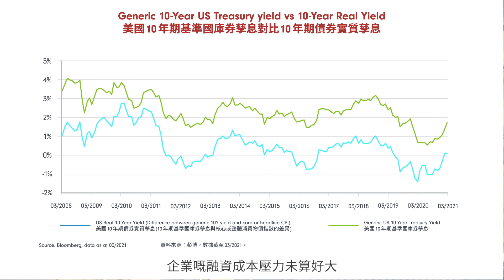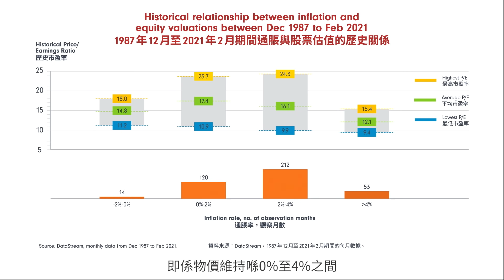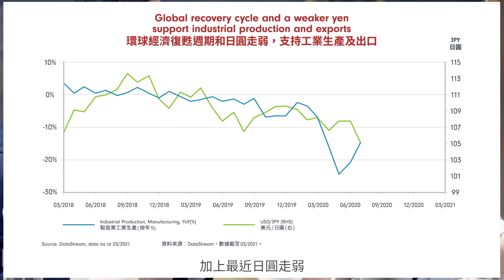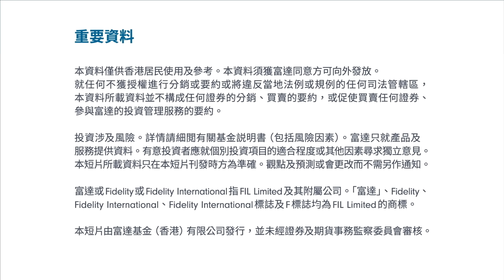富達MPF投資觀點 - 2021年第二季度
想知道最新一季環球市場動向有什麼值得留意? 今次富達MPF投資觀點，我們有請簡立恆，富達國際亞洲機構業務（日本除外）投資策略董事，透過將投資融入日常生活，深入淺出為大家分析各個市場走勢！
本短片僅供香港居民使用及參考。本資料須獲富達同意方可向外發放。就任何不獲授權進行分銷或要約或將違反當地法例或規例的任何司法管轄區，本短片所載資料並不構成任何證券的分銷、買賣的要約，或促使買賣任何證券、參與富達的投資管理服務的要約。有意投資者應尋求獨立的意見。

本短片所載資料只在資料刊發時方為準確。觀點及預測或會更改而不需另作通知。本短片所載的資料可能來自第三方，及由與任何富達實體並無聯屬關係的公司提供（「第三方內容」）。富達並無參與擬備、採用或編輯有關第三方資料，亦無明確或隱含地贊成或批准有關內容。第三方資料所表達的任何意見或建議僅屬獨立供應商，而並非富達的意見或建議。第三方內容僅供參閱。

富達或Fidelity或Fidelity International指FIL Limited及其附屬公司。「富達」、Fidelity、Fidelity International、Fidelity International標誌及F標誌均為FIL Limited的商標。

投資涉及風險。基金過往的表現並不表示將來亦會有類似的業績。本短片由富達基金(香港)有限公司發行，並未經證監會審核。